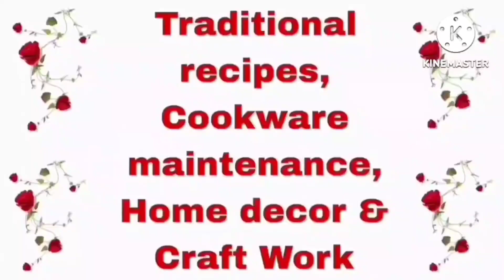लहान पक्षांसाठी संत्र्यापासून केलेलं"BIRD FEEDER"